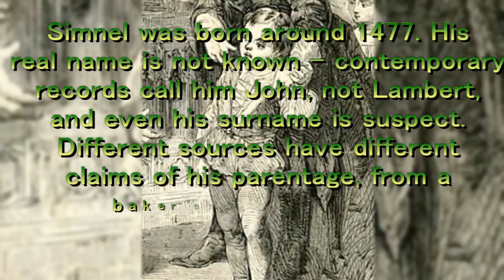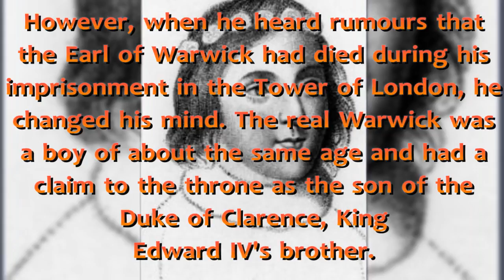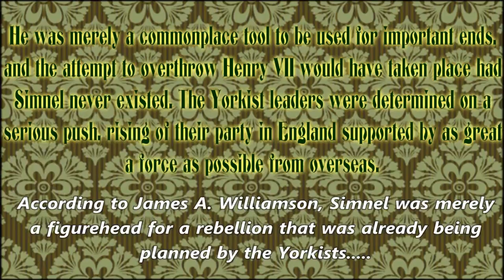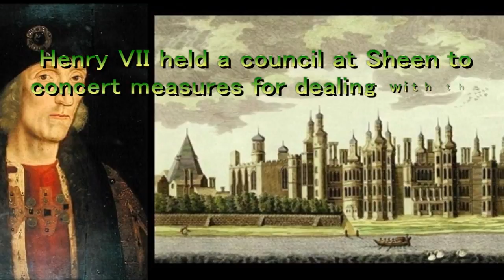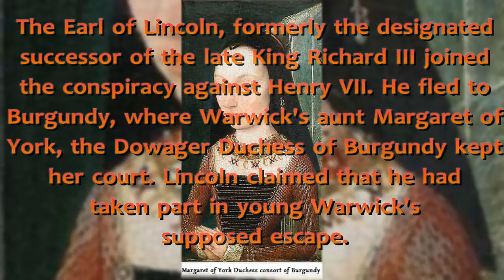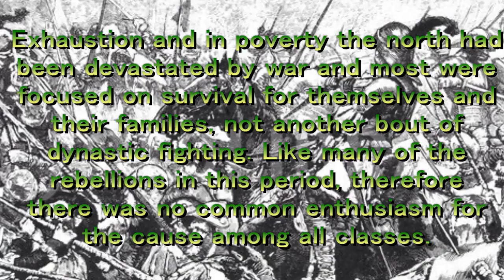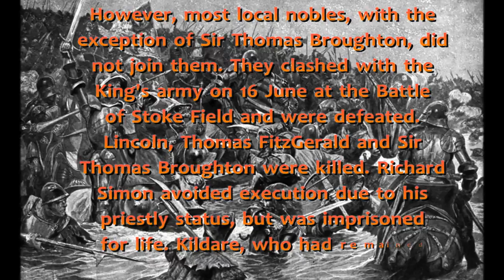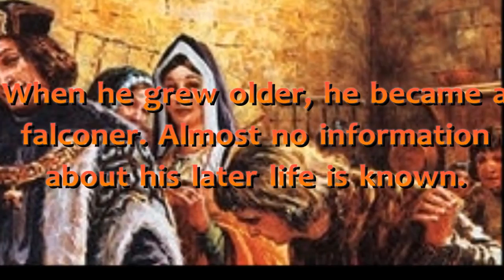Lambert Simnel 1477-1525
It's a shame not more is known about Lambert Simnel ( 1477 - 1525) who was an impostor to the throne of England. His claim to be the Earl of Warwick in 1487 threatened the newly established reign of King Henry VII (reigned 1485–1509). Simnel became the figurehead of a Yorkist rebellion organised by John de la Pole, Earl of Lincoln. The rebellion was crushed in 1487. Simnel was pardoned and was thereafter employed by the Royal household as a scullion, spit turner and later as a falconer